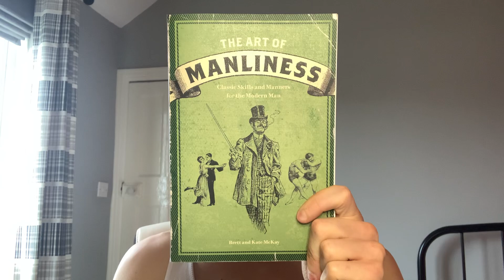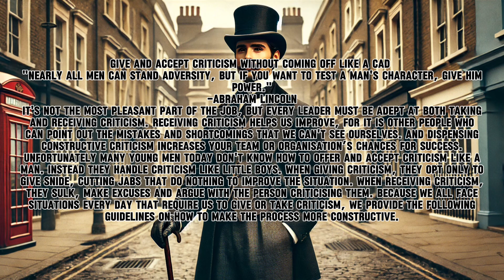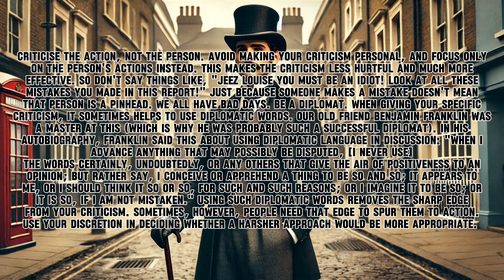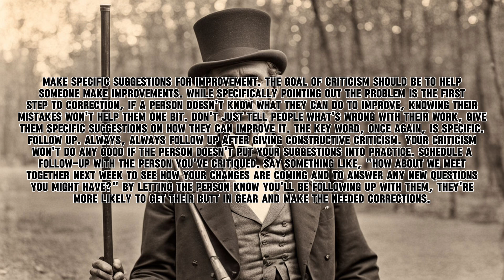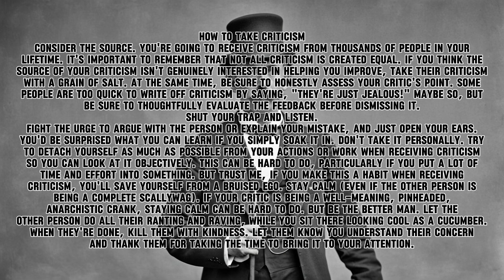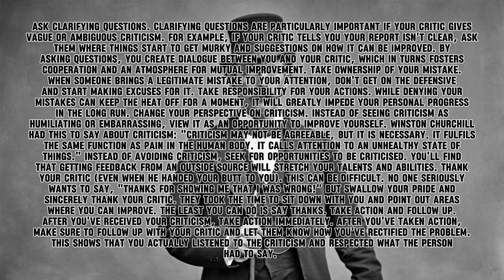How To Give And Accept Criticism Correctly!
In This Video I Go Through How To Give And Accept Criticism, From The Book The Art Of Manliness!

USA Link:
Similar Product:

USA Link:
Similar Product:

USA Link:
Similar Product: